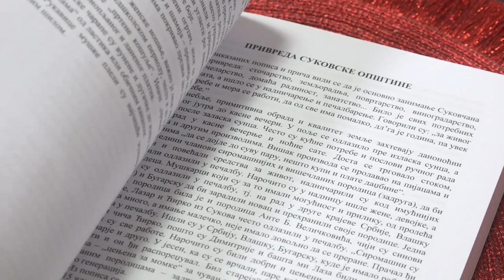IZDAVAČKA DELATNOST ZNAČAJNA ZA PIROTSKU BIBLIOTEKU